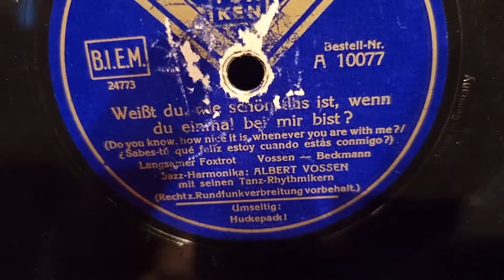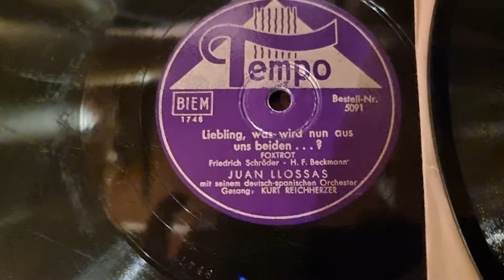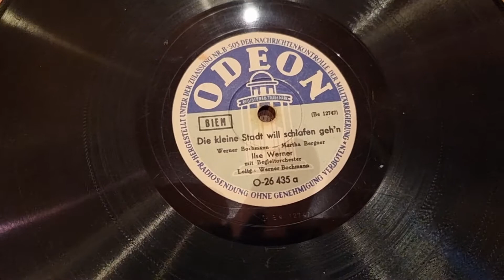Volkmars Schellackgruss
YOU'RE DRIVING ME CRAZY mit Kurt Hohenberger und seinen Solisten von Quartier- Latin, Berlin auf Label Telefunken um 1937